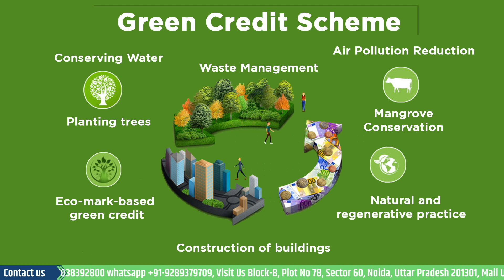Start your Renewable Energy Business in India| Government Schemes for Entrepreneurs| Enterclimate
Are you thinking about starting a renewable Energy Business and want details of the Schemes that the government has launched for entrepreneurs?  In this video, we will understand why this sector is so attractive among today's entrepreneurs and why you should invest in this sector.